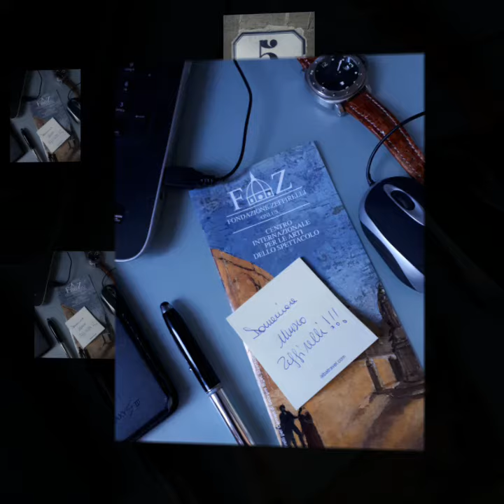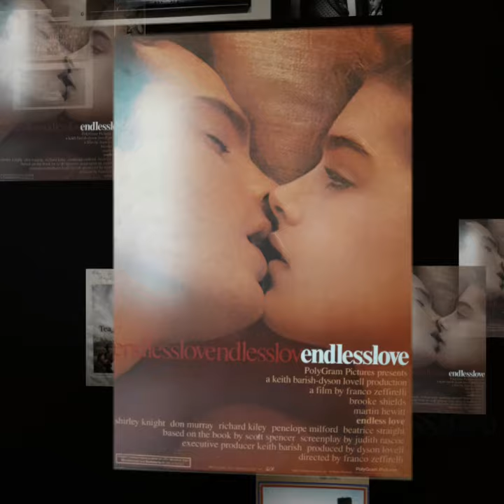Museo Franco Zeffirelli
"Lasciatevi permeare dalla Bellezza"
Museo Franco Zeffirelli Firenze
Piazza San Firenze, 5  Firenze
Ph riccardorescio